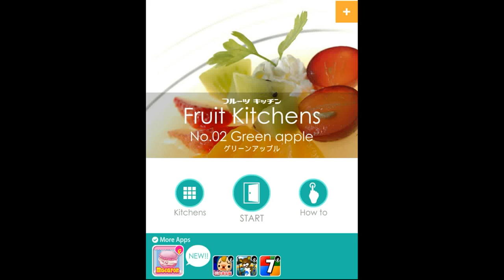Funkyland's Fruits Kitchen #02 Green Apples Walkthrough